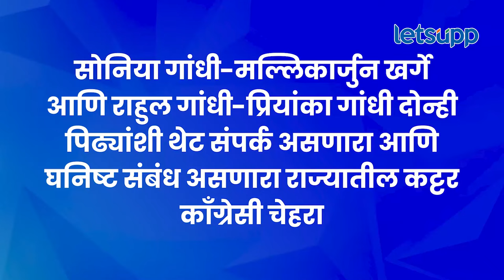Ashok Chavan : अशोक चव्हाण हे भाजपमध्ये जाण्याची सतत चर्चा का होते? | LetsUpp Marathi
काँग्रेस नेते राहुल गांधी यांच्या भारत जोडो यात्रेच्या आधीपासून कॉंग्रेस नेते अशोक चव्हाण भाजपमध्ये प्रवेशाची चर्चा रंगली होती. महाविकास आघाडी सरकारमध्ये असतानाही अशी चर्चा होती, त्यामुळे सातत्याने अशोक चव्हाण भाजपसोबत जाण्याची चर्चा का होतेय? ते भाजपात गेल्यास कॉंग्रेसला काय फटका बसेल? जाणून घेण्यासाठी व्हिडीओ पाहा...